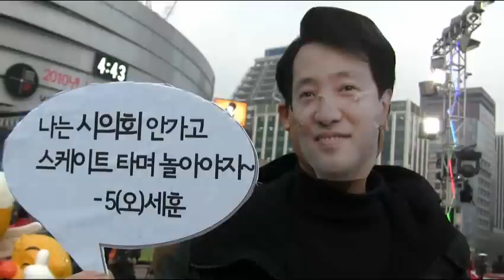시의회 안가고 스케이트장 간 시장님!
오세훈 서울시장은 16일째 서울시의회 출석을 거부하고 있다.

17일은 서울시의회 마지막 날. 회기 종료를 몇 시간 남겨두고 오시장은 시의회에 참석하지 않고 서울광장 스케이트장 개장식에 나타났다.

시민사회단체는 오시장의 정치파업에 대해 항의하기 위해 서울광장에서 기자회견과 포퍼먼스를 진행했다.